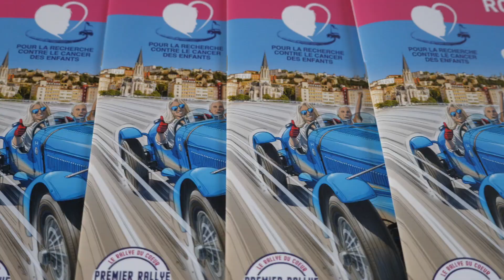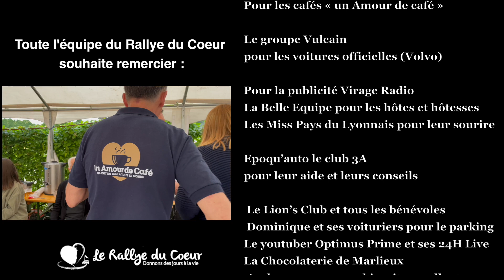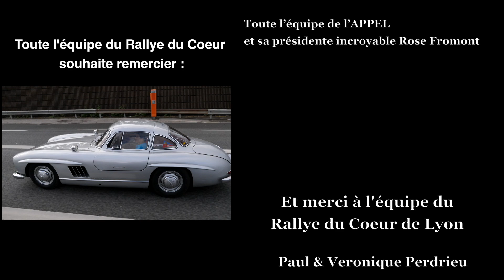Le Rallye du Coeur 2021 Lyon